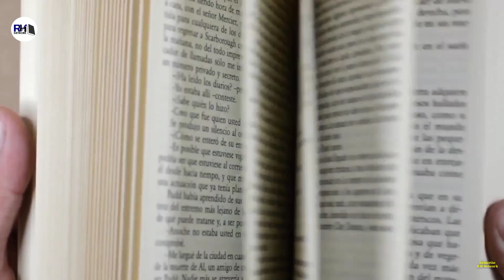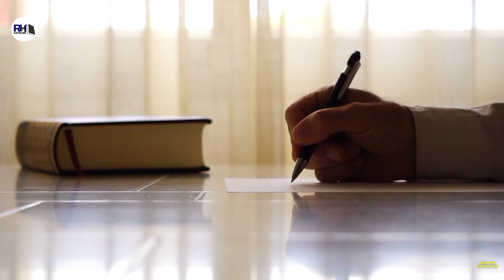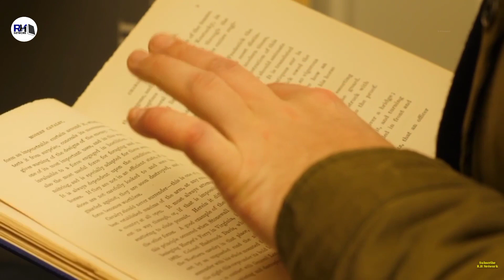Real History Of Chastity Belt । यूरोप के इतिहास की एक अजीब बैल्ट की कहानी - R.H Network